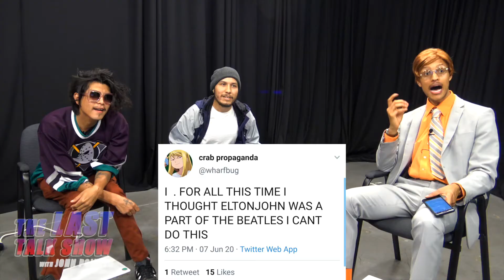WAS ELTON JOHN IN THE BEATLES??? - The Last Talk Show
WAS ELTON JOHN IN THE BEATLES??? This tweeter thought that the legend, Sir Elton John, was a member of the legendary group, The Beatles.

Find out more about the great guests on this episode on our Insta!

Analyze the culture with John Pointer and his distinguished guests! The Last Talk Show is the primary means of effective analysis and groundbreaking research into our culture. Each episode explores different subjects and categories in order to gain a better understanding of the human condition. Every guest is unique, offering their personal viewpoint on a controversial topic. No other show is doing what The Last Talk Show is doing: Discussing What Matters!

Season 3 of The Last Talk Show has arrived! Purple Pointer and his gregarious guests are ready to analyze the culture with you! Are you prepared for the groundbreaking analysis that you are going to receive? Get ready for more Effective Pickup Lines, I Wonder?, Dope Rhymes, and the host of other categories that you fell in love with! Meet new guests and reacquaint with ‘series regulars’. Richard Schwartz was satisfied with the end result of Season 2 and renewed our contract for Season 3! He has made it clear that he wants the show to be didactic and educational, as it was in Season 2, so Pointer will continue to make an effort to ensure you are learning something new every episode! The Last Talk Show wants you to be In the know!